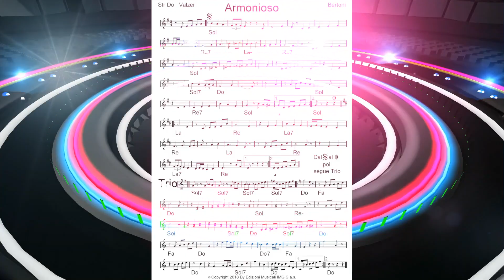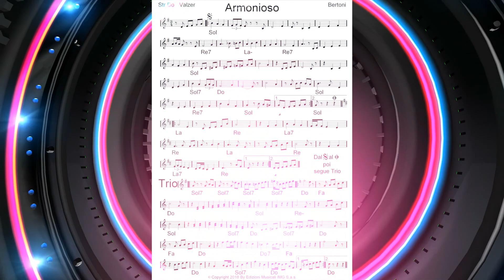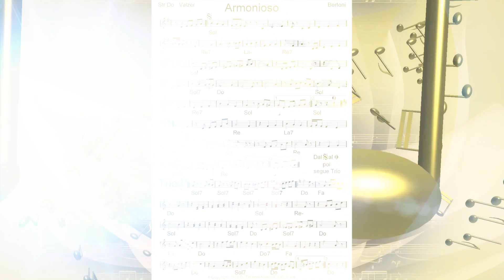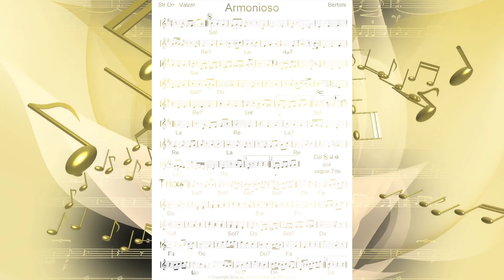ARMONIOSO Valzer Fisarmonica e Ballo Liscio in Sala da Ballo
Musica del maestro Stefano BERTONI
💽 Scarica Gratis la base MP3 e la canzone MP3 in alta definizione (HD) dal nostro sito web: [IMG Edizioni]

🎧 Non dimenticare di esplorare le nostre PlayList su YouTube, curate appositamente per ogni genere musicale. Sia che tu preferisca il Valzer, la Polka o la Mazurka, il Tango il FoxTrot troverai la selezione perfetta per le tue esigenze..

Tutti i maestri e DJ in attività che necessitano di un CD con bollino SIAE ne possono fare richiesta a IMG Edizioni Musicali, tutto assolutamente gratis.
Il brano è comunque scaricabile in formato MP3 HD dal portale del produttore IMG Edizioni Musicali in forma assolutamente gratuita e senza obbligo di registrazione al portale.

Vi ringraziamo per i mi piace e le condivisioni
Contattateci anche sui social
Sul portale IMG Edizioni Musicali vi sono migliaia di brani particolarmente belli da poter scaricare gratuitamente e senza obbligo di registrazione